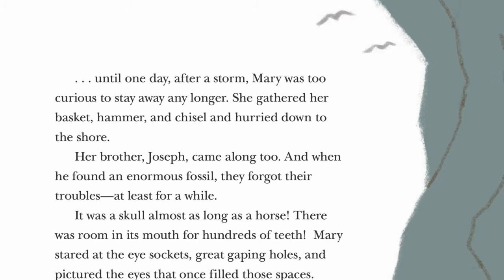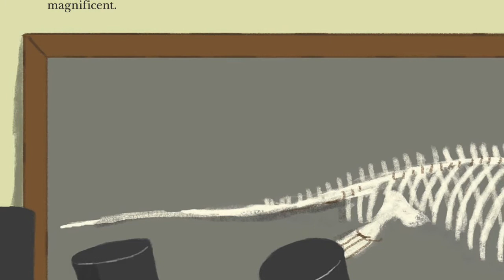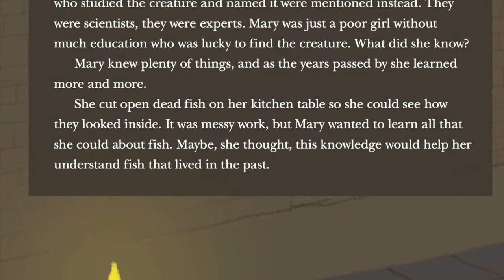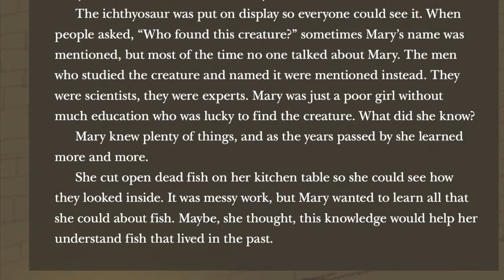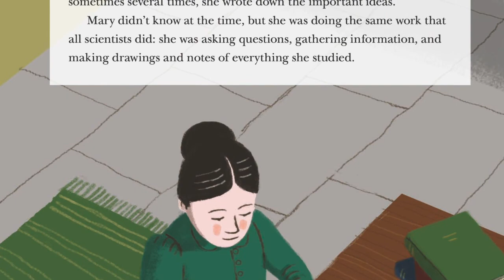Mary Anning: The Girl Who Cracked Open the World - Lesson 2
A read aloud of "Mary Anning: The Girl Who Cracked Open the World"

Written by: Debora Savvas
Illustrated by: Frances Castle